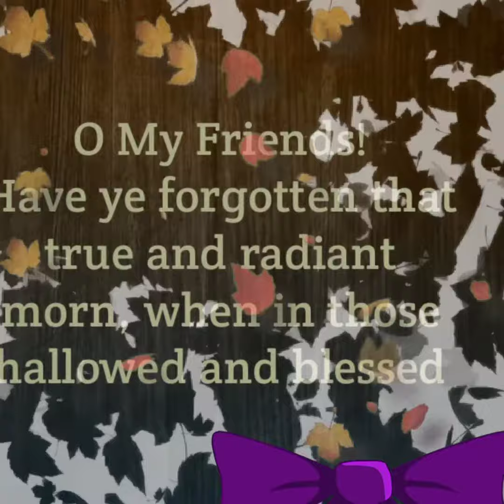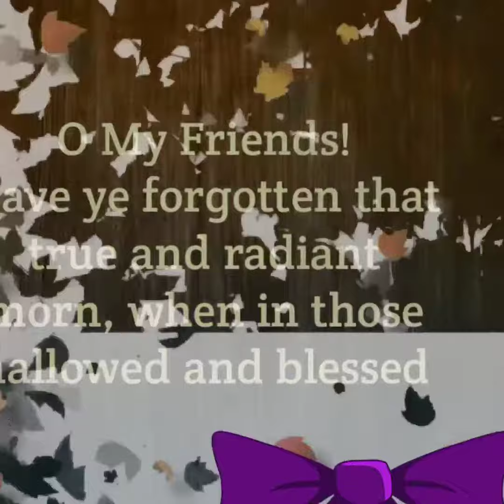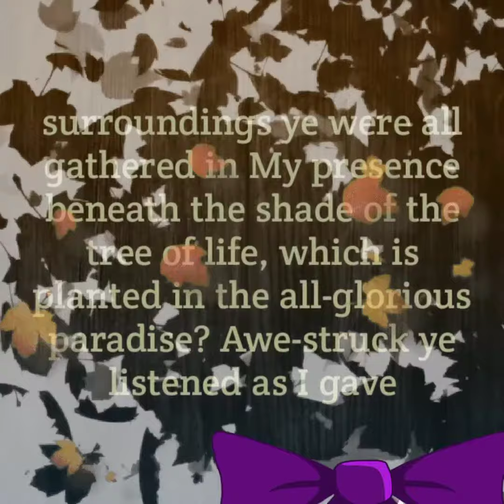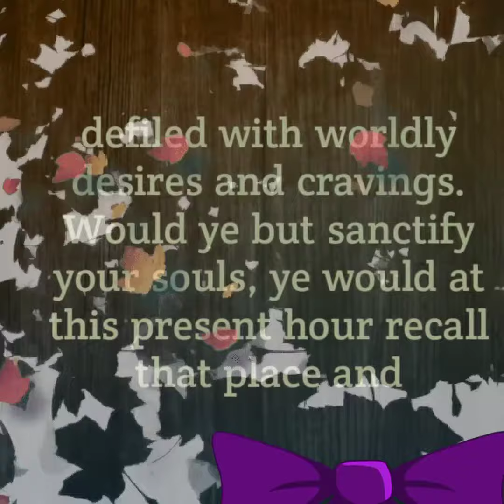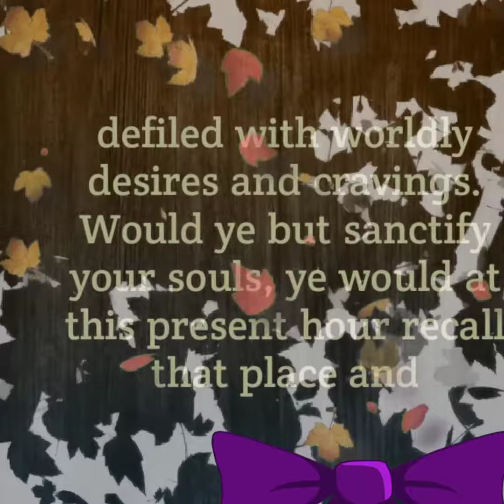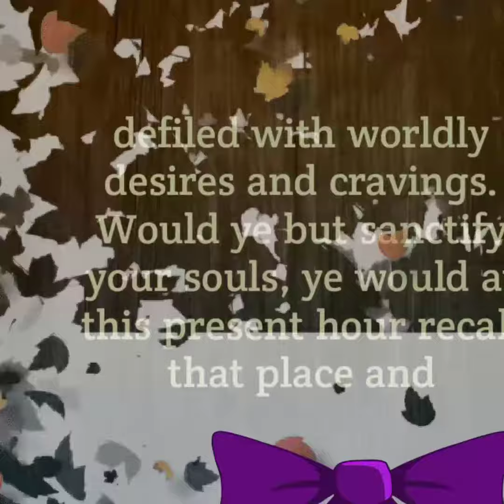Persian Hidden Words # 19 || Vlog 944